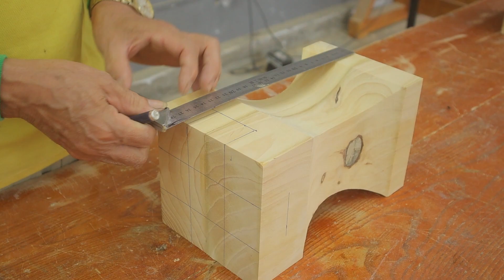Woodworking Project With Great Technique And Skill // The Ultimate Creative Scrap Wood Recycling Art